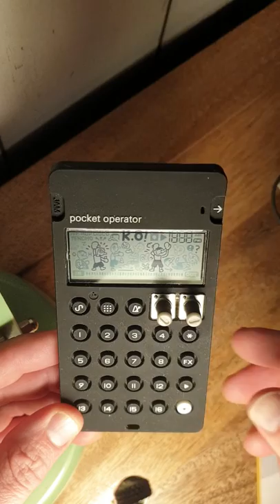PO-33 Healing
I assume this is a rite of passage for anyone with a drum machine and a set of samples, so here we go - this is me messing around on a PO-33, the best little sampler in the world. Also, sorry Marvin!